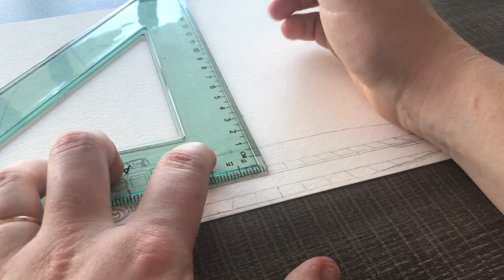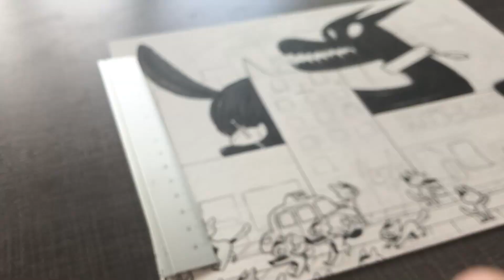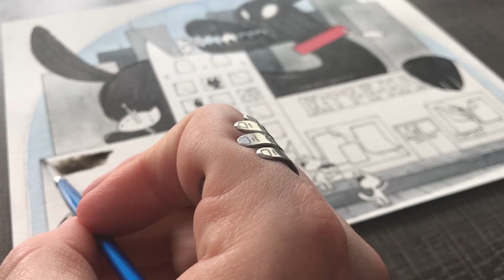Giant Demon Dogs, No Big Deal - 500 Drawing Prompts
Sometimes a giant demon dog attacks a city of cats... sometimes an artists struggles... sometimes you just have to eat a whole bag of potato chips... and that's OK.

DEADLINE: Every Sunday at anytime (before Monday), please!
WHERE: twitter, instagram, or tumblr (please no DM's!)

MATERIALS USED:

Pentel Graphgear 500 .7 Mechanical Pencil (HB Pentel lead)
Kneaded eraser
Sakura Pigma® Micron® pens, black (05)
Schmincke Watercolors (36 half-pan set)
Gold Sable Watercolor brushes
Strathmore® 400 140lb. coldpress watercolor paper